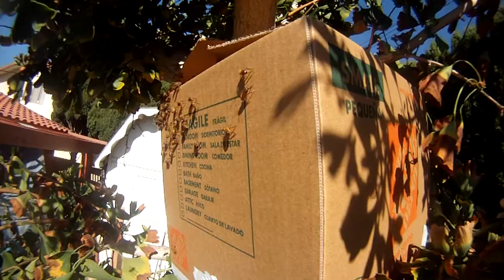Bee Control Fountain Valley, Part 1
The bee swarm had attached itself to a tree in Fountain Valley CA. A live bee removal done by hand is the only way that works.